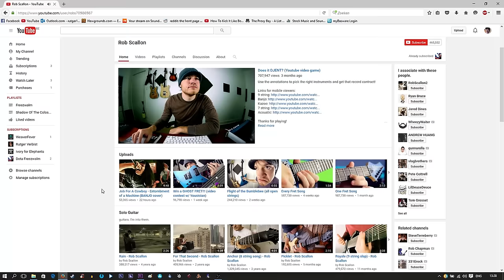Rob Scallon Ghost Fret Contest (Super Metal Audition) - Rutger Verbist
This is my entry for Rob Scallon's Ghost Fret Contest. I played and recorded all the instruments and tried to make something funny out of it!